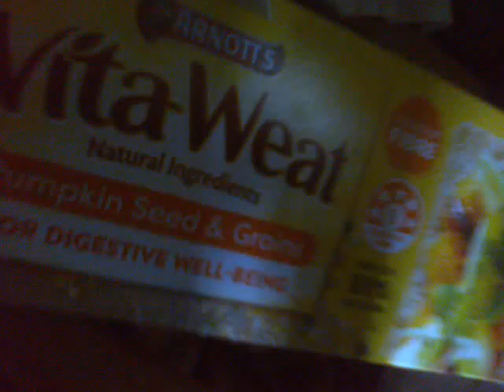Inter-Generational Human Interaction Lessons...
I really do enjoy being accepted, as a Grandfather-figure to wild unfenced Marsupials...

Someone has to do it, so why not Moi...(?).

Stay safe.

;-p

Ciao !